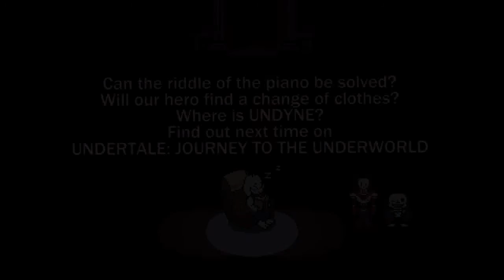Undertale: Journey to the Underground - Episode 10: Painful Expression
The things our hero does to be better prepared...